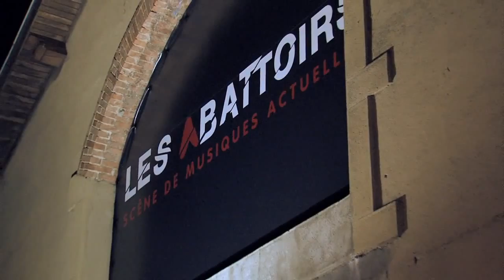ElectroChoc 7 / Présentation / Quotidienne du 22 mars 2012 par PUREchannel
Présentation du Festival ElectroChoc#7 avec une interview de José Molina (Directeur- Programmateur de la SMAC les Abattoirs), Eric Petrotto (Président de CD1D) mais aussi l'artiste Etienne Jaumet!